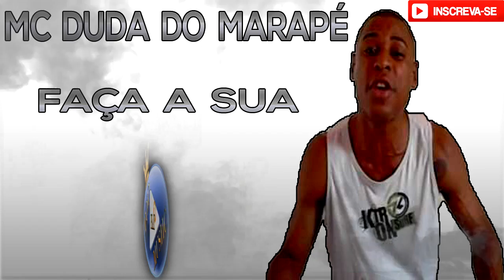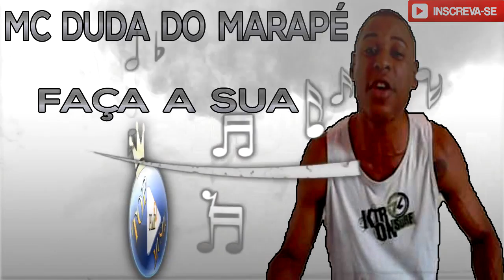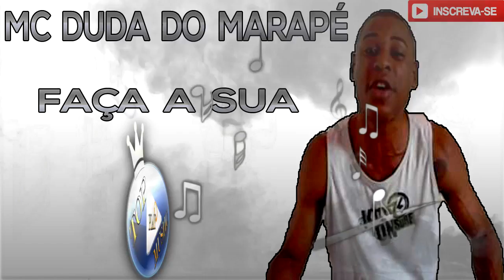MC DUDA DO MARAPÉ - FAÇA A SUA ♪(LETRA+DOWNLOAD)♫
TEMOS MAIS DE 10 MILHÕES DE VISUALIZAÇÕES MAS NÃO ESTAMOS MONETIZADO CASO QUEIRA AJUDAR O CANAL, SUA DOAÇÃO SERÁ MUITO BEM VINDA. ACESSE O LINK:

Procurando Fone de Ouvido para escutar suas músicas favoritas com qualidade ?
Amazon e Shopee tem opções de ótima qualidade em oferta te esperando !

► MC DUDA DO MARAPÉ - FAÇA A SUA  ♪♫

Faça a sua

thu run dera, thu run dera lá laia laue
thu run dera, thu run dera lá laia laia

no asfalto ou na favela sou considerado
no morro em qualquer lugar seja aonde for
a liberdade vai cantar para os que estão privados
tenha fé muito bruxo no lixão nasce flor
a inveja é pesada pare um pouco só
dividas com seu parceiro não vai existir
faça a sua eu faço a minha pro mundo melhor
mas não venha medir forças se não vai cair

thu run dera, thu run vai bota pra cantar

no bonde é do marapé neguim que fortalece
mas se é pra rimar na hora é do bonde do Régis
nos tá traquilo sem neorose um salve as favelas
eu deixo um salve pros meninos do exquadrão da pedra
tá tranqüilo sem neorose só tem sangue bom
eu deixo um salve pros guerreiros lá do esquinão
os mulekes dos maldito mano eu falo pra tu
um abração pra hp, ps e marau

thu run dera, thu run dera vai bota pra cantar
esse é o dom neguinho que meu Deus me deu de cantar

nosso bonde é chapa quente mano vé se me escuta
representando sem neoroso, bruxo e mc duda
humildimente tá tranqüilo, olha que estou falando
eu tô cantando, rimando e bruxo me filmando
nosso bonde é chapa quente com amor e fé
eu sou m da cultura é nois do marapé
paz, justiça e liberdade muita prosperidade
para os amigos que se encontram privado atrás das
grades

thu run dera, thu run dera mano vai bota pra cantar

mas vou te dar logo um papo finalizo por aqui
do bonde lá do marapé do regis, duda mc
nosso bonde é chapa quente dou conta do recado
a cidade é tudo nossa tá tudo dominado
vou te dar o papo reto faço só uma vez
revelção 2005 até 2006
não dismereço ninguém, ninguém e sigo na fé
eu gaguejei mas tó firmão eu sou do marapé.